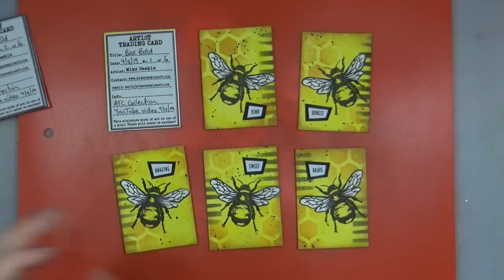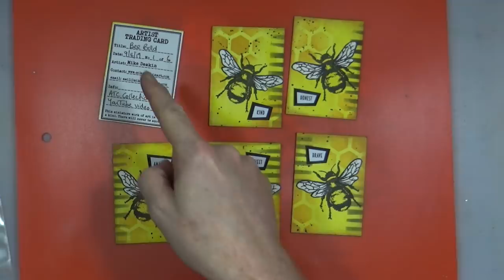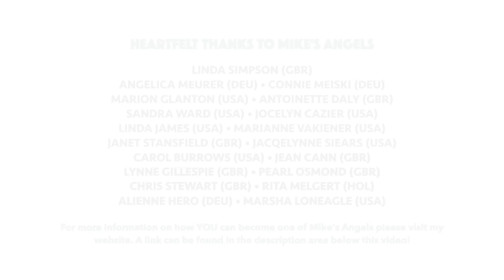"Bee Bold" - Mixed Media Artist Trading Cards (ATCs)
I was in the mood to create something today, but didn't want to create anything big or major - so I dipped into my stamp collection to create a set of 6 Artist Trading Cards.